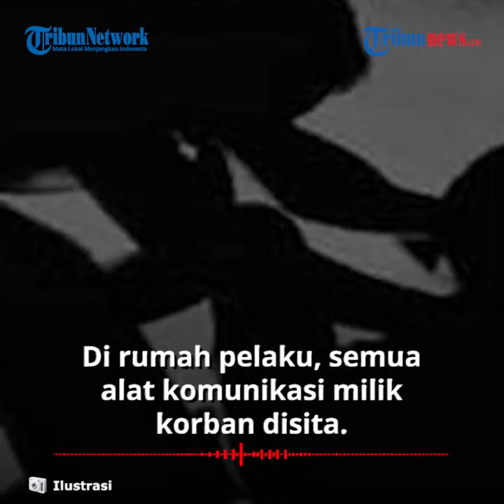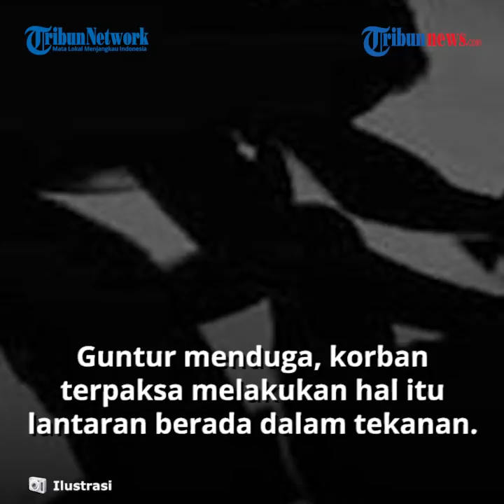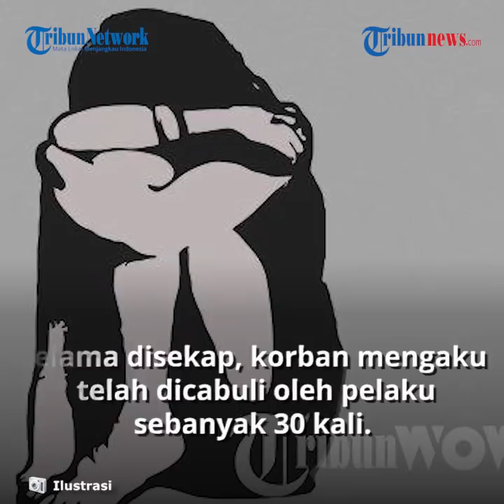Bermodus Bimbingan Belajar, Oknum Guru SMA di Jambi Cabuli dan Sekap Murid Selama 20 Hari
TRIBUN-VIDEO.COM - Seorang guru honorer SMA di Jambi yakni AG, tega mencabuli muridnya yakni MP (16).

Pelaku memperdaya korban dengan modus bimbingan belajar, di tengah pandemi Covid-19.

Dilansir oleh Kompas.com, Kapolres Tanjung Jabung Barat (Tanjab Barat) AKBP Guntur Saputro, mengatakan kejadian berawal saat AG mengajak korban jalan-jalan ke Jambi.

Namun, korban malah dibawa ke sebuah hotel.

Puas mencabuli MP, pelaku membawa korban ke rumahnya.

Di rumah pelaku, semua alat komunikasi milik korban disita.

Tak hanya itu, korban juga disekap selama 20 hari.
Orangtua MP yang kebingungan karena anaknya tak kunjung pulang selama berminggu-minggu akhirnya melapor ke polisi.

"Kemarin sudah kita amankan, dan korban sudah kita pulangkan ke rumahnya. Sekarang masih proses pemeriksaan terhadap pelaku," kata Guntur saat dikonfirmasi via telepon, Sabtu (29/8/2020) malam.

Berdasarkan pengakuan pelaku, pencabulan itu terjadi atas dasar suka sama suka.

Pelaku mengaku telah mencabuli korban sebanyak 10 kali.

Guntur menduga, korban terpaksa melakukan hal itu lantaran berada dalam tekanan.

"Handphone korban disita. Jadi korban takut nanti diapa-apakan kalau menolak. Selain diancam, korban juga dibujuk rayu," kata Guntur.

Selama disekap, korban mengaku telah dicabuli oleh pelaku sebanyak 30 kali.

Karena itu, Guntur meminta kepada orangtua untuk mendampingi anaknya selama proses belajar mengajar digelar secara daring.

"Jangan sampai kasus yang menimpa MP, terjadi kepada anak-anak lainnya. Ini kita ingatkan betul kepada para orangtua," tutup Guntur.

(Tribun-Video.com/Inung Pratama)

Artikel ini telah tayang di Kompas.com dengan judul "Modus Bimbingan Belajar, Oknum Guru Honorer di Jambi Cabuli Muridnya", Klik untuk baca: